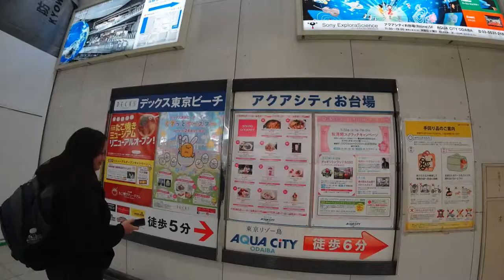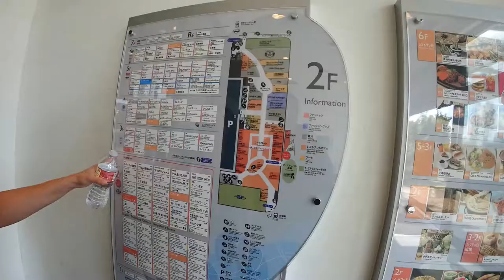Japan day 2 Time Lapse - Odaiba Japan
2nd day in Japan and we went to Gundam BASE!